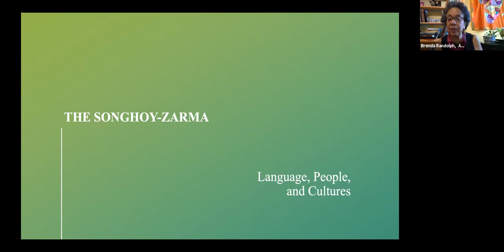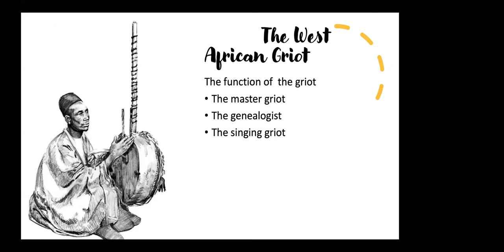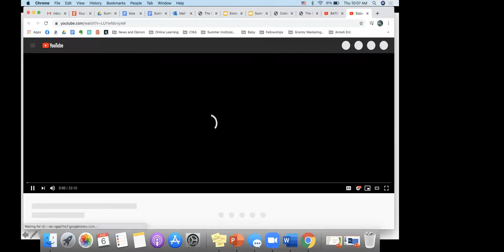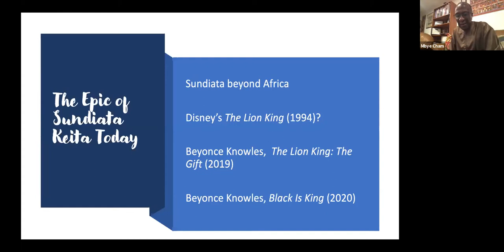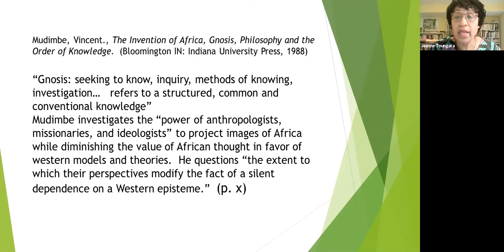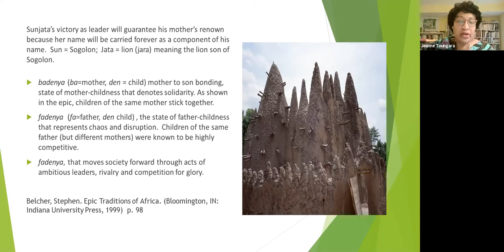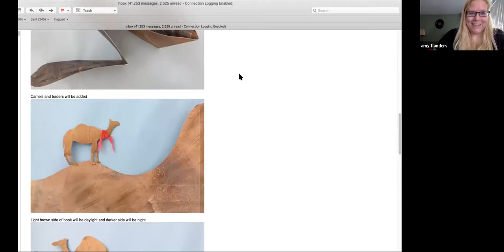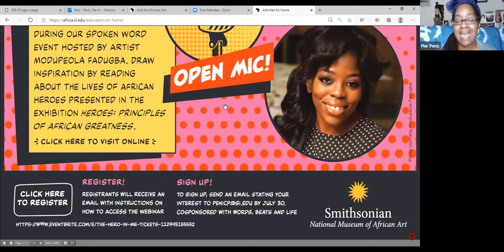DAY 3: CfAS Summer Institute for Educators 2020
The Center for African Studies Outreach Program at Howard University hosted a three-day virtual summer institute for highly motivated educators interested in reading, learning, and teaching about Africa. This year, the institute explored places, people, and objects - grand and ordinary - connected to the medieval Trans-Saharan trade, focusing on Medieval Ghana, Mali and Songhai.

The institute took place from August 4 to August 6, 2020.

Instruction about medieval Ghana, Mali and Songhai is often limited to discussions about gold for salt, silent barter, trade across the Sahara, Mansa Musa, and the influence of Islam on West Africa. Voices from the Gold Road, a three day summer institute, will reframe this historical period to include the various goods exchanged, monetary-based exchange systems, regional West African trade routes,  the diversity of peoples engaged in trade and West Africa’s impact on Islam.  Additional topics include oral history, Sunjata epics, and introductions to the Songhai and Mande language families.

The Institute is free-of-charge to K-16 educators and presented in collaboration with the Smithsonian National Museum of African Art, the African Studies Center, Boston University and Africa Access.

Songhai Language Family | Aissata Sidikou. Ph. D.
Medieval West African Epics | Aissata Sidikou. Ph. D. and Mbye Cham, Ph.D.
Myths, Legends, and Lyrics as Pathways to Understanding the African Past, Endogenous Knowledge and Personhood | Jeanne Toungara, Ph.D.
Share Your Gold Road Connection

Center for African Studies, Howard University
Smithsonian National Museum of African Art, the African Studies Center
Boston University
Africa Access